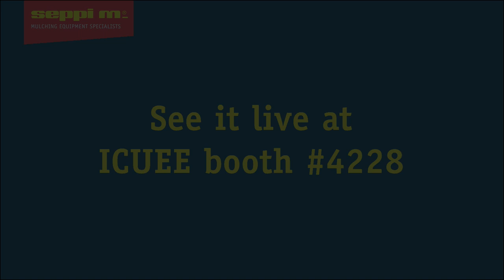SEPPI M. - CUT CONTROL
Discover SEPPI News at ICUEE trade show! Booth #4020